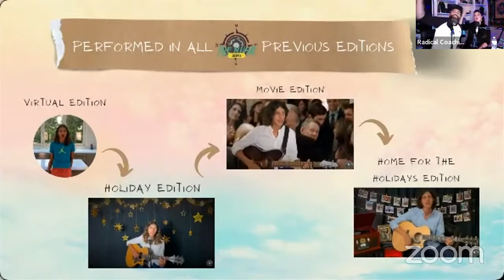S5 Ep.14 The Music Journey 5th edition American Summer with Jack Rosen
Raffa and Camilla DeFaria LIVE with The Music Journey 5th Edition - "American Summer." Today, featuring the most talented, the one and only, Jack Rosen playing and singing on his 5th edition of The Music Journey. Always performing the most fun songs. Check out this fun conversation and his performance.

The Music Journey is a show created by Radical Coaching Studios to showcase each student’s unique gifts and development. We might be at different levels, but we are on the same journey, so we can all benefit and learn from each other as we tread our paths.

For this edition, all students prepared for the recording 100% remotely, therefore showing the efficacy of online music training. They were musically prepared by Camilla DeFaria and Recorded and Produced by Raffa D.

We hope you enjoy the show. Please follow our YouTube account for more Radical Coaching Studios content and services.

*Intro music produced and written by Raffa D.
*Ending music produced and written by Raffa D.
*Video Produced and edited by Camilla DeFaria